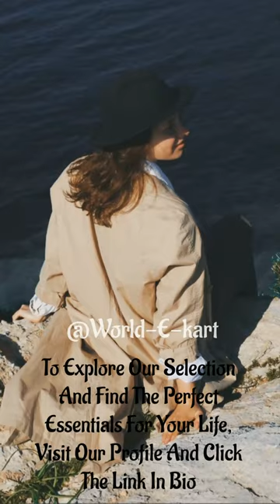Shop Quality Essentials for Every Aspect Of Life | WorldEKart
We all want to look stylish without compromising on quality. But finding products made from good fibers can be quite challenging. Not to mention the struggle to find the perfect pieces to match every aspect our lives. It's frustrating to settle on subpar items or spend endless time browsing through different stores.
Imagine constantly dealing with uncomfortable clothing or accessories falling apart after just one use. Picture yourself struggling to find the right stationery or home decor items to express yourself. Don't let the frustration get to you!
Introducing our e-commerce website! We offer an extensive range OF PRODUCTS!